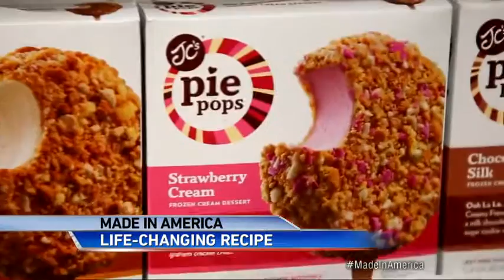The Story of a Kitchen Disaster and an American Million Dollar Success Story